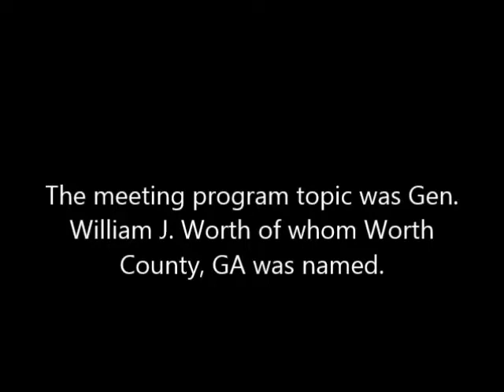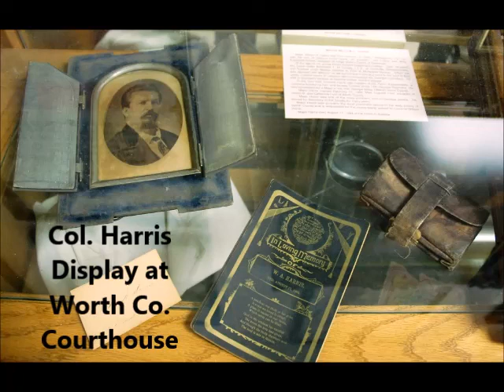Historical Society Program on General William J. Worth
As originally seen at Worthit2U.net